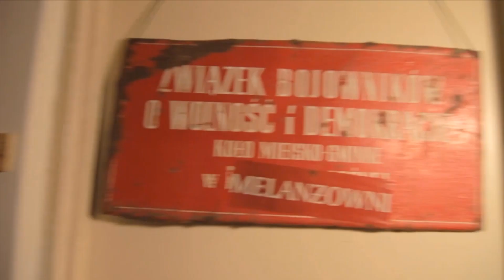T.I.M.E Stories vs Sherlock Holmes Consulting Detective | recenzja | MelanżowniaTV #108